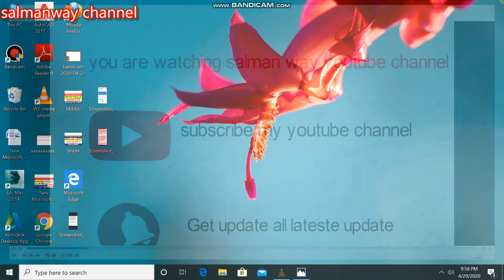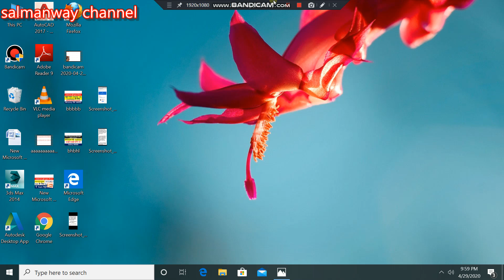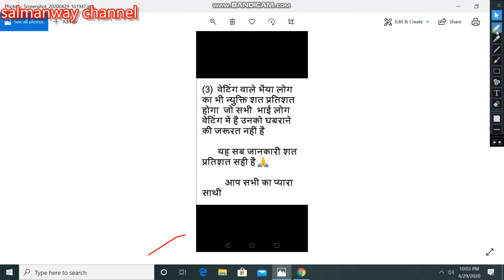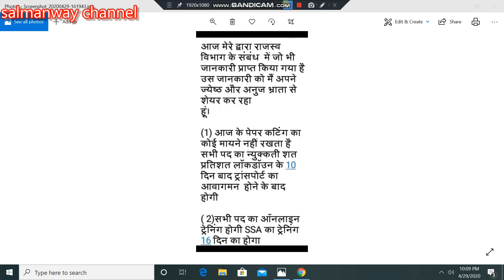राजस्व एवं भूमि सुधार विभाग,Joining Offical update, SSK का online training start,Waiting का update,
HI Everyone its me salman and you are watching salman way channel

i hope aap log acche honge aur khush honge apne kaam me busy honge

bus aap log mujhe ese tarah pyar dete rahe hai

My instagaram id= salman_shaikh_way

राजस्व एवं भूमि सुधार विभाग,Amin,क्या Joining रोक सकती है LRC Candidates की,Lrc lateste update,

SSA Joining update,
ssa lateste joining update,
Lrc lateste joining update,
lrc lateste update,
SSK lateste update,
ssk online training start,
Ssk joining update,

राजस्व एवं भूमि सुधार विभाग,LRC,Amin 550 Uudate,SSA joining Update,क्या Amin 550 Recounselling होगी

राजस्व एवं भूमि सुधार विभाग,LRC,Laptop और Mobile Update, Laptop और Mobile privacy क्या है,

राजस्व एवं भूमि सुधार विभाग,LRC,SSC का Joining list जारी,Amin 550 Update,Laptop न होने पर 4000 lost

राजस्व एवं भूमि सुधार विभाग,LRC,SSA काJoining कब होगा,SSKJoining list,Laptop और Mobile update,

राजस्व एवं भूमि सुधार विभाग,2760 Waiting list का Doubt,439 Doubt clear,Real Documents cross check,

राजस्व एवं भूमि सुधार विभाग, Clerk Appointment Leter#Laptop,Mobile,सारे Comments का जवाब,

राजस्व एवं भूमि सुधार विभाग, Appointment Letter,SSASO Update,क्या LAPTOP जरुरी है,सारा Doubt clear,

राजस्व एवं भूमि सुधार विभाग,LRC, Joining letter update,कौन कौन Document ले जाना है साथ मे,

राजस्व एवं भूमि सुधार विभाग,LRC, अमिन की ट्रेनिंग कब से होगी,Amin 550 का Resulte कब आए गा,

राजस्व एवं भूमि सुधार विभाग,LRC, जल्दी जल्दी आपत्ति दर्ज करे,SSA SSC और SSK के Candidates,
राजस्व एवं भूमि सुधार विभाग,LRC, अमिन 550 का रिजल्ट क्या रद्द हो गया,अमिन 550 का रिजल्ट कब आए गा,
राजस्व एवं भूमि सुधार विभाग,आज कोर्ट में क्या हुआ,439 list का क्या होगा,LRC,LRC 24/02/2020 update,
राजस्व एवं भूमि सुधार विभाग,LRC, बहुत खाश वीडियो सभी LRC Candidate के लिए,
राजस्व एवं भूमि सुधार विभाग,LRC, SSA का RESULTE आ गया, खुसखबरी,SALMANWAY,LRC UPDATE,

राजस्व एवं भूमि सुधार विभाग,SSA का क्या दुबारा  लिस्ट निकले गा,2760 क्या है ,Rejection Code क्या है,

2760 LIST NAME update,
SSA waiting list update,
SSA UPDATE TODAY,
AMIN UPDATE TODAY,
Special survey amin update today,
Special survey amin news today,
Amin news today,
SSA joining update,
SSA joining update today,
Amin joining update today,
विशेष सर्वेक्षण कानूनगो Lateste update,
विशेष सर्वेक्षण कानूनगो resulte,
विशेष सर्वेक्षण कानूनगो merit list,
विशेष सर्वेक्षण कानूनगो final list,
विशेष सर्वेक्षण कानूनगो news today,
विशेष सर्वेक्षण कानूनगो lateste update today,
राजस्व एवं भूमि सुधार विभाग,SSA लिए खुसखबरी,SSA का Resulte इस दिन आने का संभावना,LRC,SALMANWAY,

bihar polytechnic lrc news,
special survey amin joining update today,
special survey clerk lateste update today,
land revenue lateste update,
राजस्व एवं भूमि सुधार विभाग 2019,बहुत  जल्द होगी बहाली,Officially notice जारी,
Special survey amin joining,
Land revenue latest update,
Bhumi sudhar vibhag lateste update,
BTSC update,
BTSC latest update,
LRC lateste update,
PRD latest update,
panchayti raj department latest update,
LRC lateste update,
stay removed of lrc,
Special survey amin latest update ,
amin latest update ,
special survey kanungo latest update ,
विशेष सर्वेक्षण कानूनगो update ,
विशेष सर्वेक्षण सहायक बंदोबस्त पदाधिकारी update ,
विशेष सर्वेक्षण अमीन update ,
लिपिक/विशेष सर्वेक्षण लिपिक update
Special survey amin update joining,
विशेष सर्वेक्षण अमीन joining date clear,
राजस्व एवं भूमि सुधार विभाग,विशेष सर्वेक्षण अमीन update,Special survey amin, Training इस दिन से होगा,
LRC lateste update,
PRD latest update,